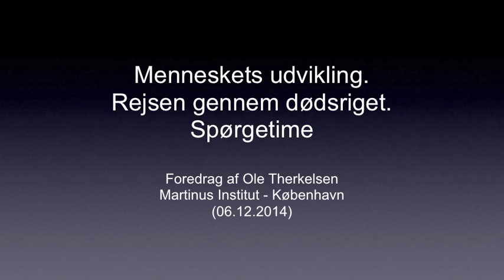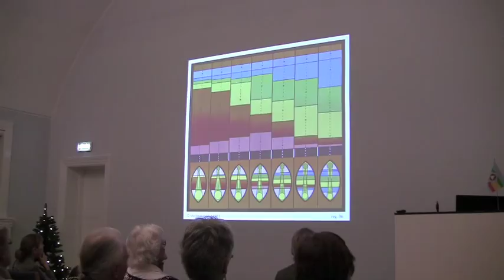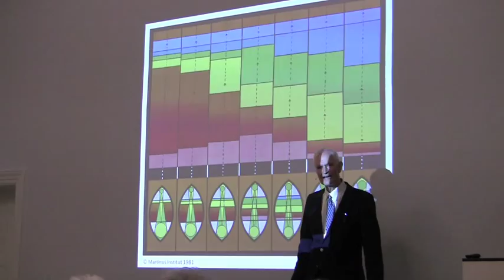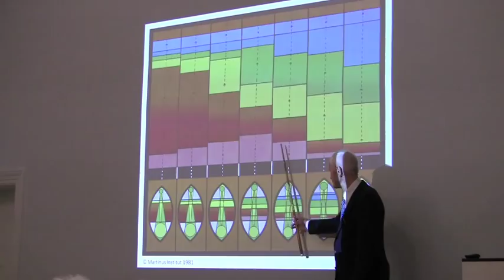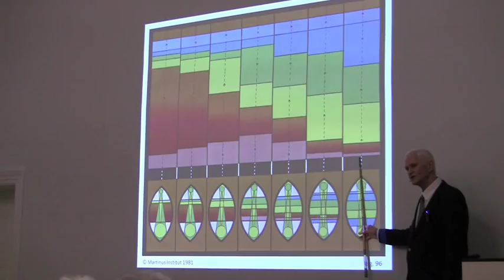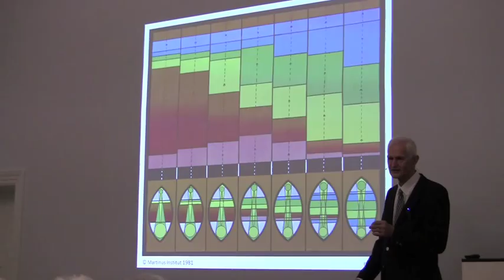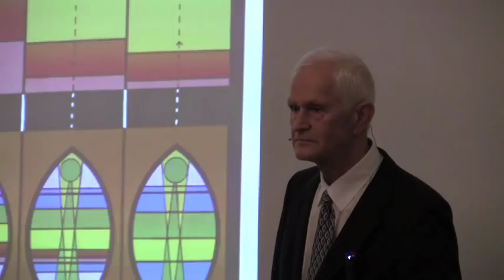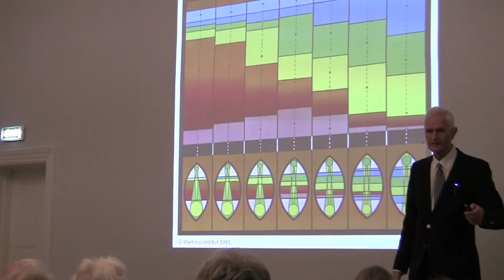OT142. Spørgetime om samvittighed, udvikling og lesbiske par - Ole Therkelsen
OT142. Spørgetime på 39 min efter foredrag af Ole Therkelsen, lørdag 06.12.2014, på Martinus Institut, Mariendalsvej 96, om menneskets udvikling, samvittighed og lesbiske ifølge Martinus Åndsvidenskab.

Gennemgang af symboler om døden, nr. 90-96 fra den nyudgivne symbolbog ”Det Evige Verdensbillede, bog 6”.

         Søvnen er dødens lillebror. Døden er en ven, og ethvert menneske dør på det bedste tidspunkt og på det mest kærlige tidspunkt. Den første sfære efter døden består af menneskets egne forestillinger, f.eks. om himmel og helvede. Herefter modnes mennesket til en vidunderlig oplevelse på de højere åndelige planer før det igen skal fødes på det fysiske plan.

Under rejsen gennem dødsriget kan man opleve skærsild, et inhumant og et humant paradis inden man går ind på de højere åndelige planer, hvor man kulminerer i kærlige, intelligensmæssige og intuitive udfoldelser og skabelser. Til sidst går man ind i et saligheds- eller hukommelsesrige, der er porten ind til en ny fødsel i den fysiske verden.

Menneskene er på vej ud af troens epoke ind i en teknisk og videnskabelig epoke, hvor flere og flere bliver ateister og materialister, der tror døden og tilfældigheder. Vi står nu på tærsklen til intuitionens epoke, hvor åndsvidenskaben kommer til at spille en stor rolle for den personlige udvikling og samfundsudviklingen, for kreativitet, kunst og videnskab. Åndsvidenskaben viser os vejen til udvikling af et kærlighedens og fredens samfund her på jorden, og den giver den enkelte en logisk og intuitiv forklaring på meningen med livet.

Mine to bøger:
1. Martinus, Darwin og intelligent design  (2007)
2. Martinus og den nye verdensmoral  (2009)

Mine to CD-er:
3. Kosmiske lektioner    (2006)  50 foredrag i MP3
4. FOREDRAG i 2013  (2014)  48 foredrag i MP3

Lyt til 200 foredrag på 6 forskellige sprog dansk, svensk, engelsk, esperanto, tysk og fransk på og
Fri download. Velkommen